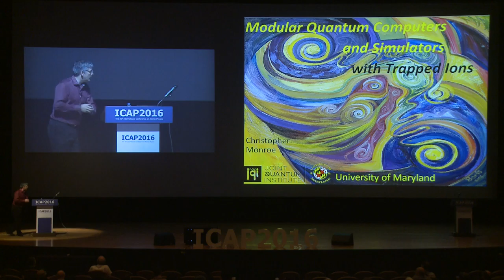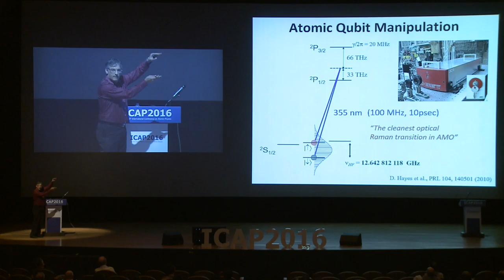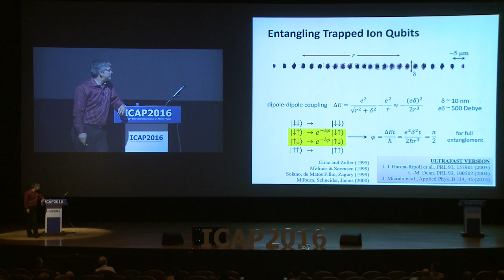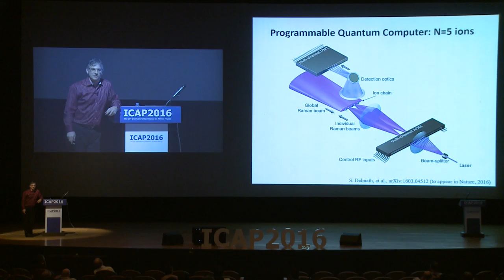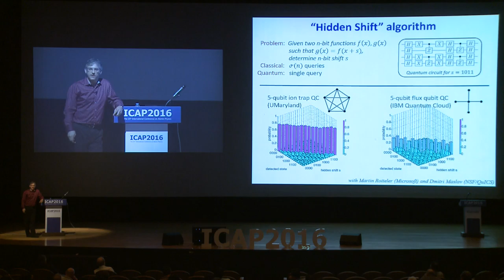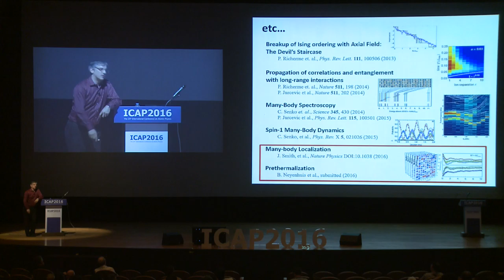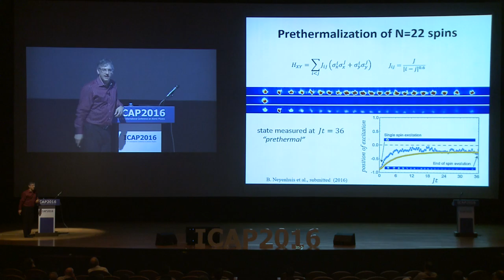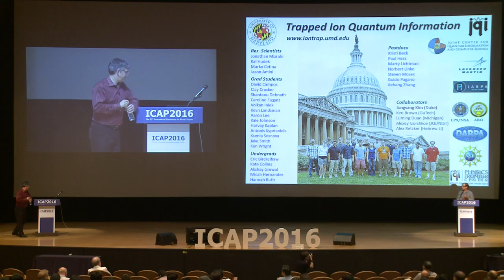20160725 1day 09 - Chris Monroe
Modular Quantum Computers and Quantum Simulators with Trapped Ions